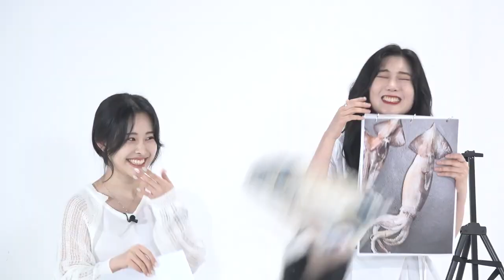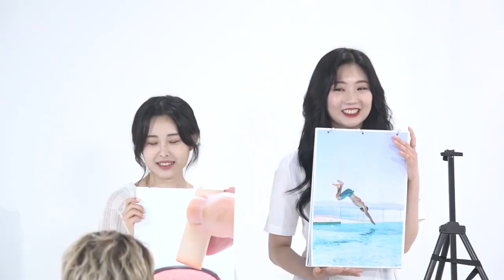[감독판] (충격주의) 소름돋는 묘사 개인기로 소개팅 찢고 간 존잘댄서의 정체 (사람이 가능한 춤?/비보이)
이게 춤으로 표현이 가능한 부분???